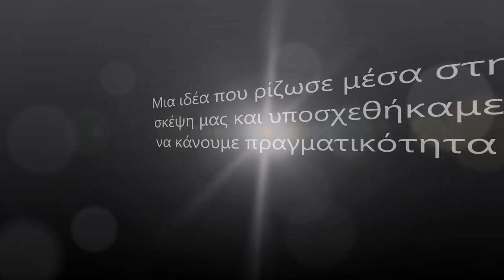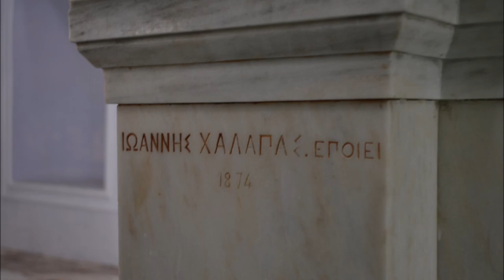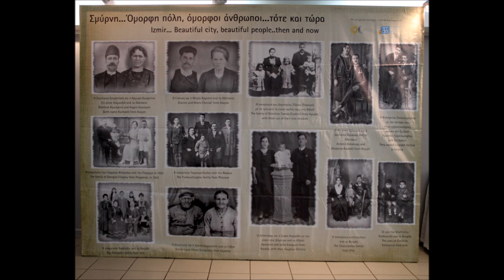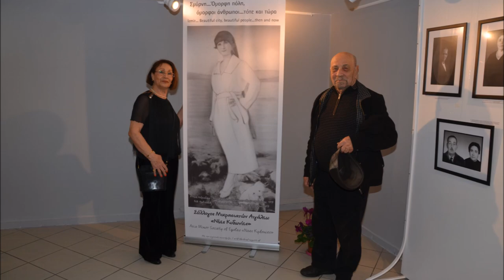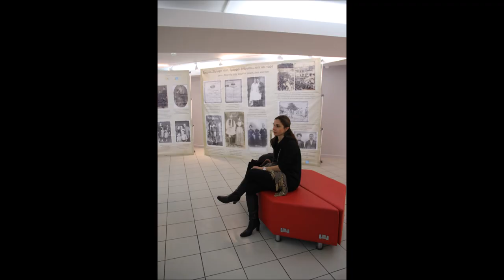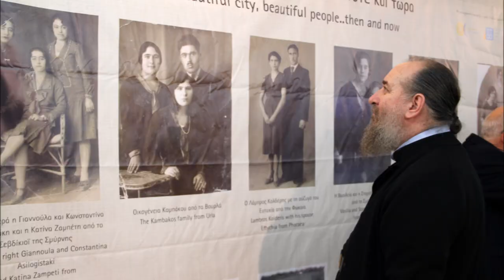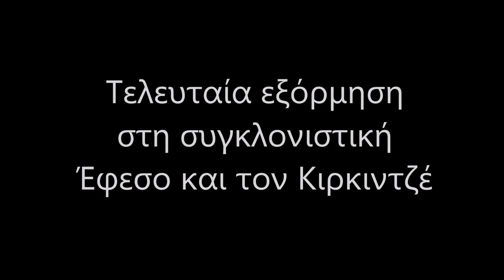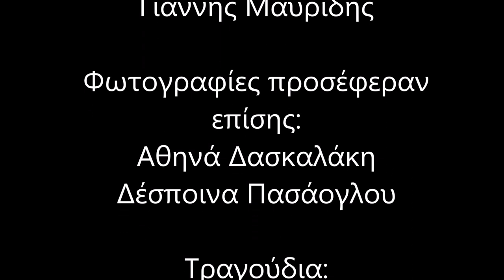Σύλλογος Μικρασιατών Αιγάλεω "Νέες Κυδωνίες" - Σμύρνη 2017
Rüzgâr - Αχ Αγέρα
Στίχοι: Βασιλική Παπαγεωργίου

Αλατσατιανή
Καρσιλαμάς Μικράς Ασίας

Από ξένο τόπο κι απ’ αλαργινό
Παραδοσιακό

Θα σπάσω κούπες
Παραδοσιακό

Τα Σμυρνέικα τραγούδια
Στίχοι:  Ηλίας Κατσούλης

Σμύρνη με τα περίχωρα
Μουσική,στίχοι: Σταύρος Παντελίδης, Σμυρνιός (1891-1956)

Το παρόν βίντεο δε φτιάχτηκε με σκοπό το κέρδος και είναι μόνο για ψυχαγωγία. ΔΕΝ ΕΧΩ στην ιδιοκτησία μου τα δικαιώματα του τραγουδιού ή των εικόνων/βίντεο. Τα δικαιώματα των τραγουδιών ανήκουν απολειστικά στους δημιουργούς τους.